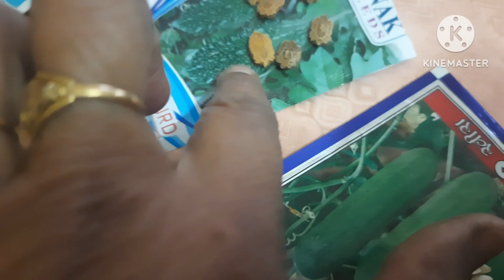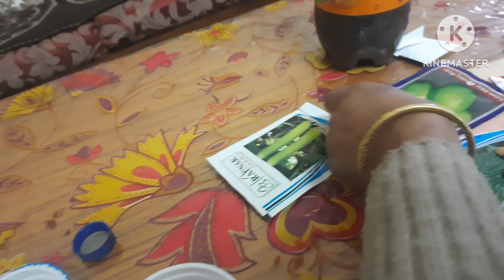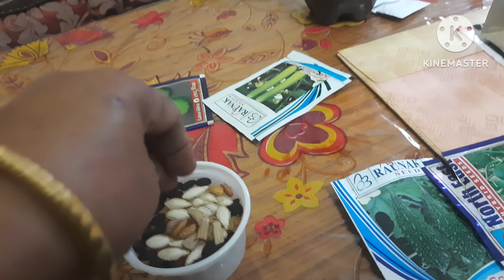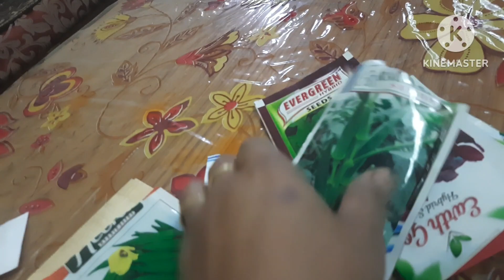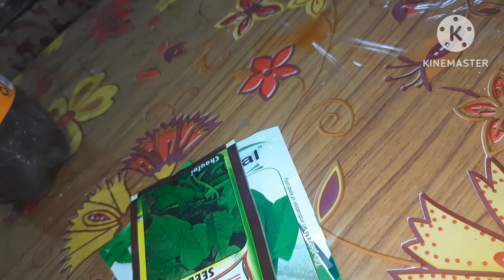गौ मूत्र मे भिगोए पौधे लगाने के लिए बीज#kitchengarden